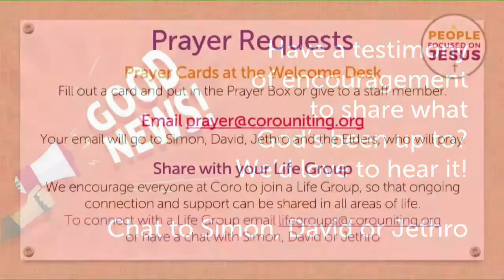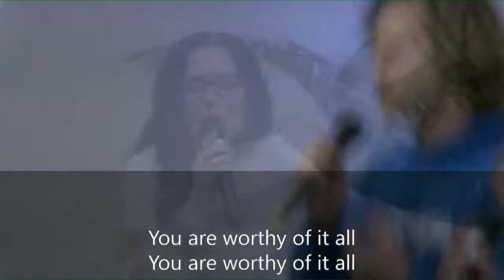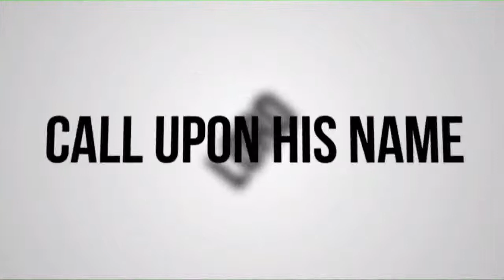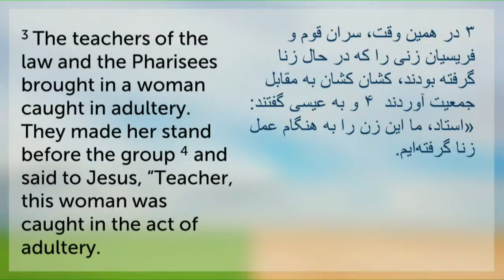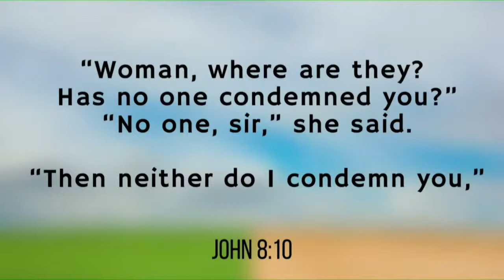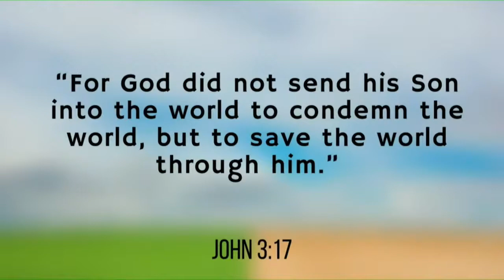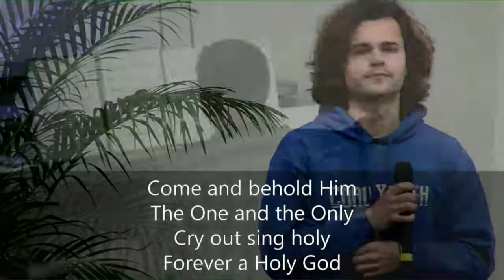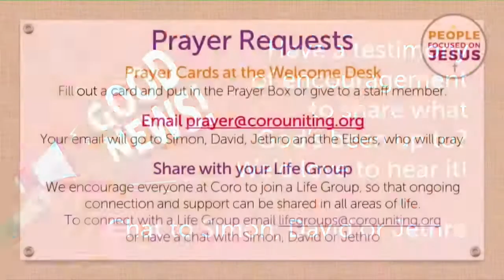CoroUniting Sunday morning worship - 3 Oct 2021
Grace that saves! Grace that divides: The Heart of the Gospel

This week’s Questions for Reflection are:
What is God saying to you in the message today?
Is God telling you to do something about it?
Is there someone you know who needs to hear this message? Pray for that person and talk to Jesus about what you might do about that.

To give towards the ministry at CoroUniting church,